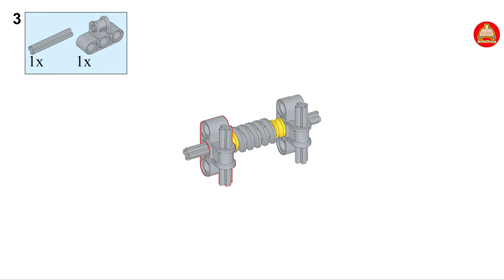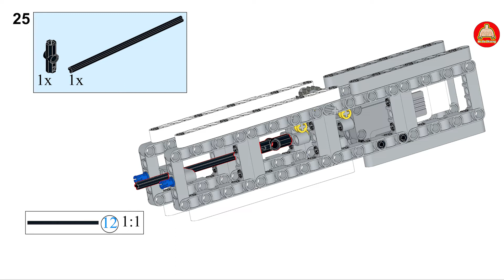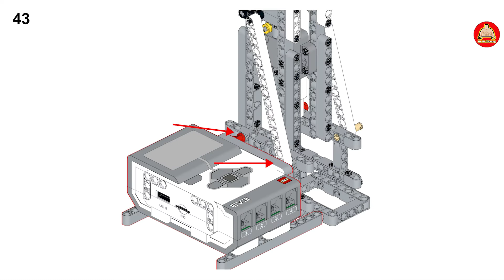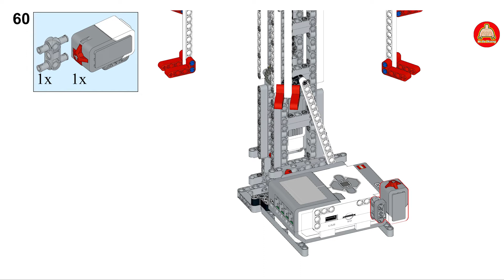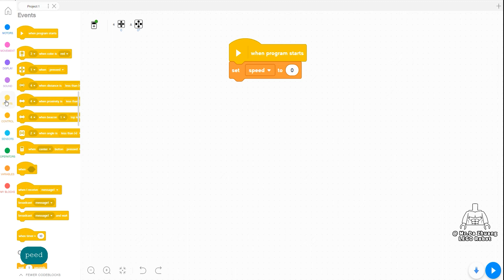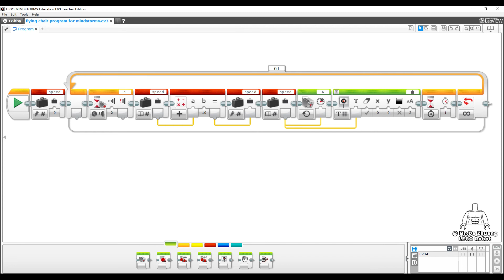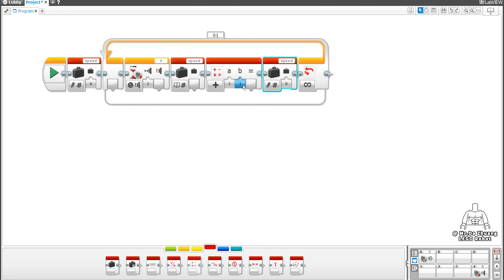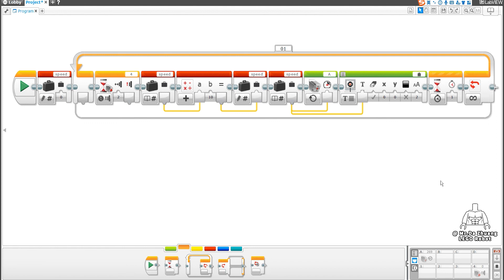LEGO EV3 flying chair |building instructions and programming|[lego ev3 45544+45560 Core Set]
Hello Everyone, this video is about the LEGO EV3 flying chair, This video contains buI ding instructions and programming.
You can build it with one lego ev3 45544+45560 Core Set
Then you can use EV3 Classroom or EV3 Mindstorms programming software to make programs with it.